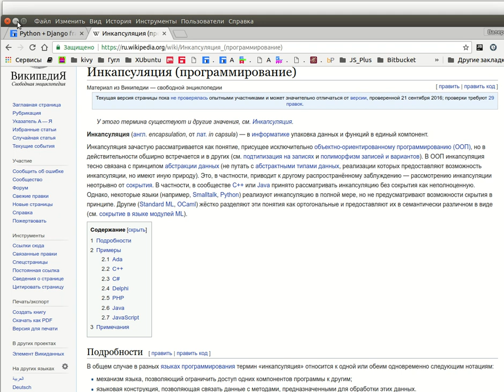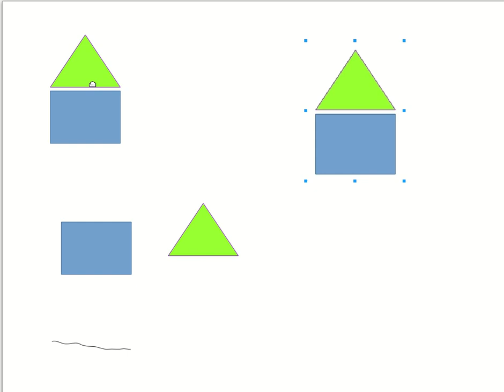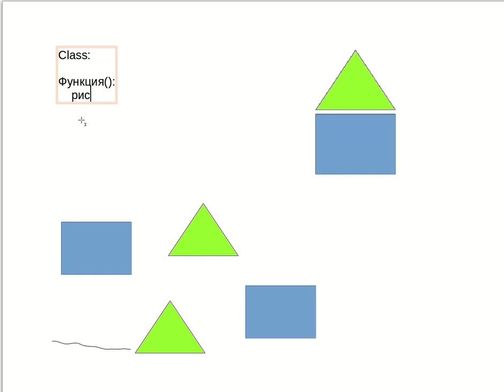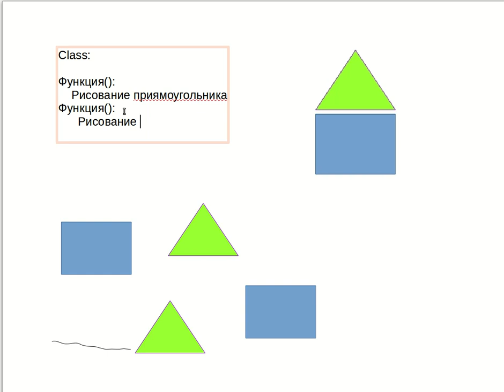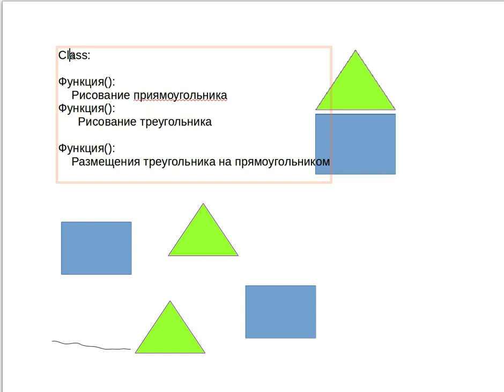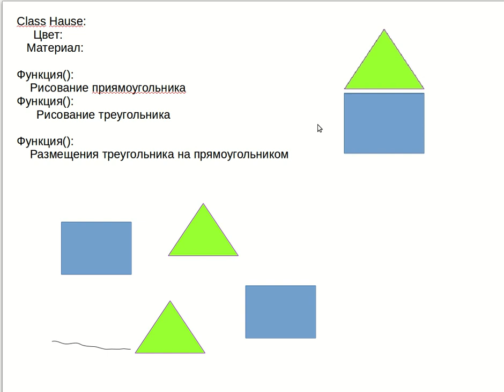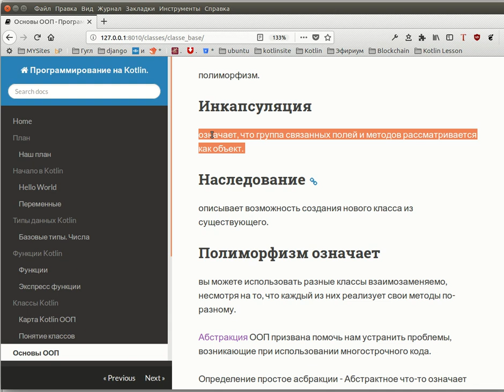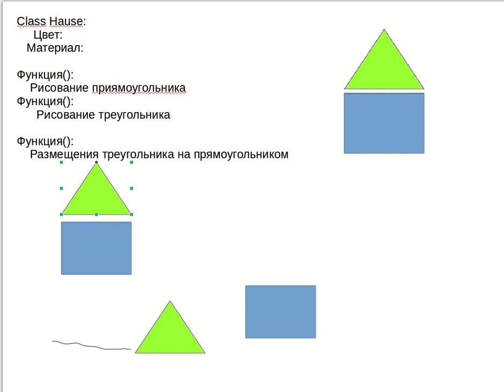7. (Python, Kotlin)Инкапсуляция ООП.